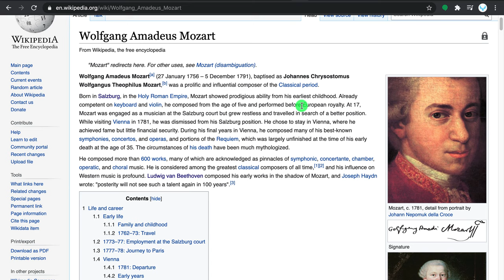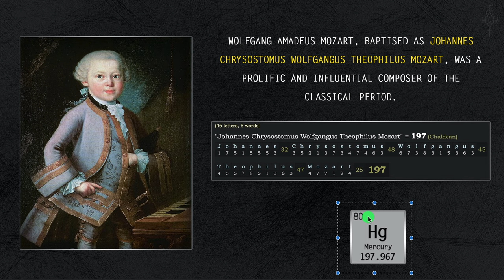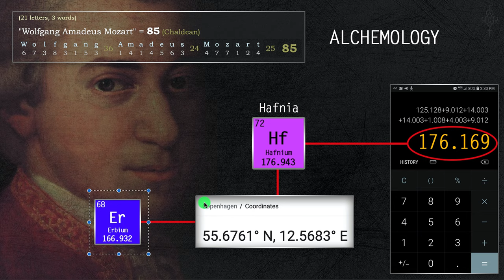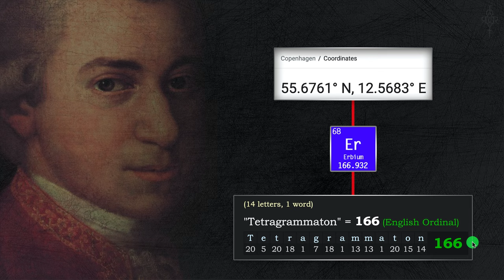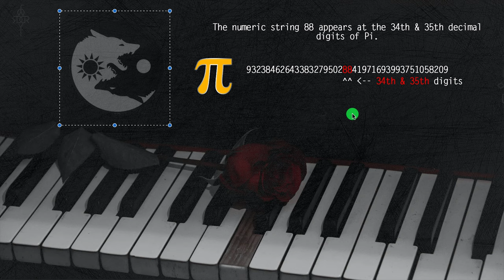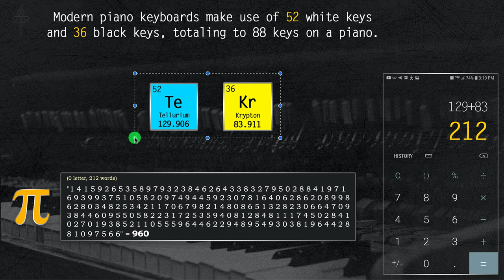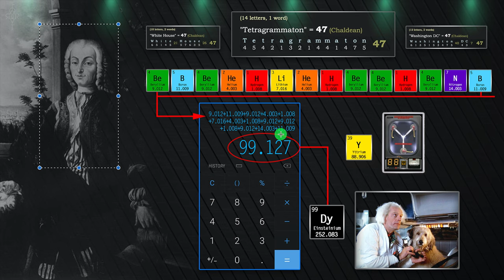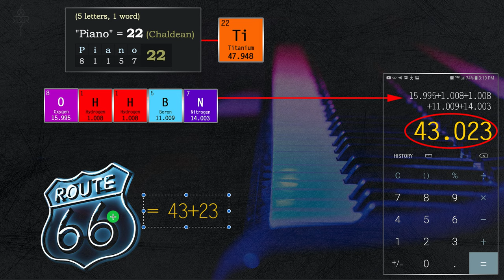PIANO DECODED (Featuring Mozart)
Bartolomeo Cristofori di Francesco was an Italian maker of musical instruments famous for inventing the piano.

There are 88 keys matching the number of Constellations in the night sky. This number 88 is linked up in Hollywood movies -- 1985's Back to the Future highlighted the number 88 tied to Time Travel.

Even real Science comes into play because of the 39th element Yttrium having an Atomic Weight or Mass of 88. Yttrium's abbreviation is the letter 'Y" which is the same shape as the Flux Capacitor in the Back to the Future that made Time Travel Possible.

Another interesting facet of this video is the length of it -- 32:56 -- not planned that way but destiny plays out its part.

32+56 = 88, matching the total keys on a piano.

0:00 -- 2:16 -- Intro
2:17 -- 3:48 -- Topics
3:49 -- 9:10 -- Wolfgang Amadeus Mozart
9:11 -- 11:40 -- Salzburg
11:41 -- 16:28 -- Alchemology of Mozart
16:29 -- 17:33 -- Wolfgang Jack
17:35 -- 18:46 -- Piano Keys
18:47 -- 24:15 -- 52 & 36
24:16 -- Inventor of Piano
31:34 -- What did you see?